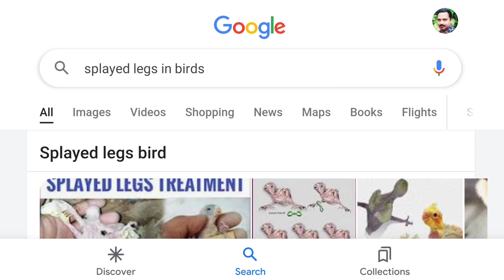കുഞ്ഞുങ്ങളുടെ കാലിലെ വേസ്റ്റ് ക്ലീൻ ചെയ്യുന്ന വിധം|Splayed Leg വരാതിരിക്കാൻ ഇങ്ങനെ ചെയ്യുക R&B Media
കുഞ്ഞുങ്ങളുടെ കാലിൽ ഉണങ്ങിപ്പിടിച്ചിരിക്കുന്ന വേസ്റ്റ് അവർക്കു വേദനിക്കാതെ ക്ലീൻ ചെയ്യുന്ന വിധം@R&B Media

👆👆ബഡ്ജിസ് (lovebirds) വളർത്തുന്നവർക്ക് ഏറ്റവും ഉപകാരപ്രദമായ വീഡിയോകളുടെ ലിസ്റ്റ് ☝️☝️

Budgerigars or parakeets or we usually called Love Birds, these birds are fun birds to keep as pets.  Although budgies are not difficult to tame, the taming process requires plenty of time, patience, and consistency.They are fun birds to keep as pets. Although budgies are not difficult to train, the process of grooming requires a lot of time, patience, and consistency.

Don’t forget to have fun while controlling your budgie; it can be a truly rewarding experience for both of you!